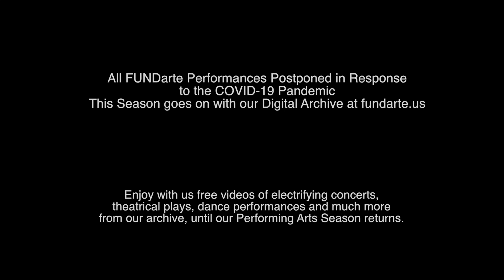Diego Guerrero in Miami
FUNDarte in collaboration with The Miami Dade County Auditorium presented Flamenco Rave II, featuring with AC/Es support through the Mobility grants Diego Guerrero in concert “I'm Walking over”.
WELCOME TO OUR DIGITAL ARCHIVE,
Enjoy with us free videos of electrifying concerts, theatrical plays, dance performances and much more from our archive, until our Performing Arts Season returns.